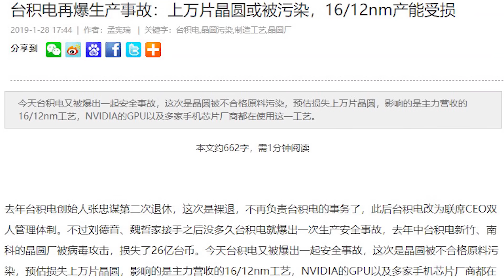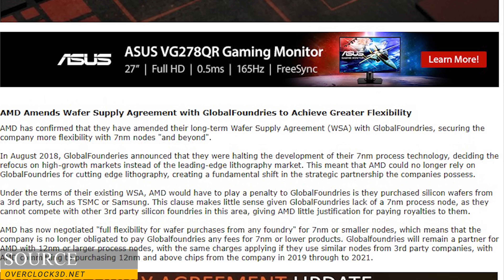TSMC 사고로 웨이퍼 대량 오염사태 관련 정보 정리 / 엔비디아 그래픽카드 가격 상승의 가능성?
얼마전 TSMC 사고관련 정보가 있었습니다.
관련 소식을 정리해서 알려드립니다.
그리고, AMD의 글로벌파운드리와의 계약 수정 소식도 함께 전합니다.

- 편집 : 아토

- 장비
- Galaxy S8+